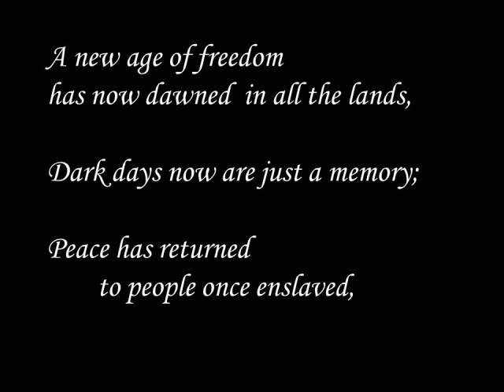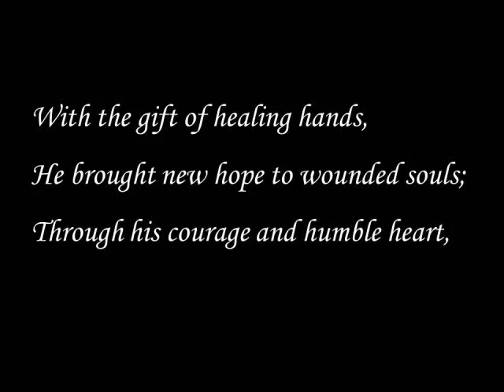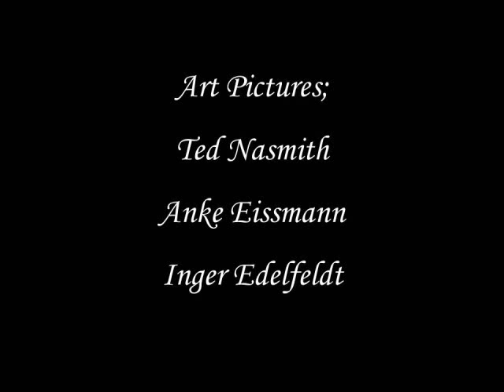The Lord of the Rings: A New Age of Freedom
A Poem by Proudfoot about Aragorn. The darkness is defeated, A new King is crowned, A new age of freedom dawns.